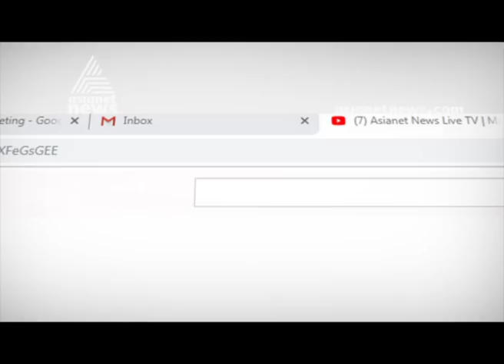'നാണക്കേട് ഒഴിവാക്കാനുള്ള നടപടി ഫഡ്‌നവിസ് രാജിവെക്കുകയെന്നതാണ്' : എകെ ആന്റണി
Senior Congress leader AK Antony response about Ajit Pawar resignation